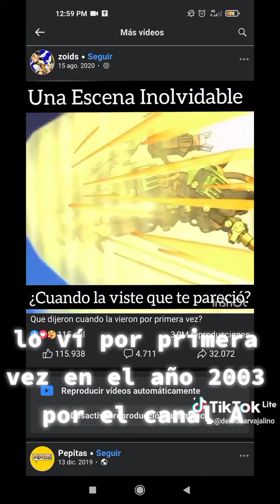el mejor final de zoids capitulo 67